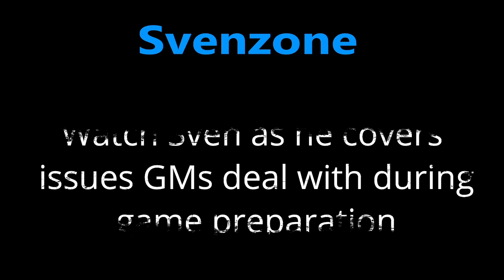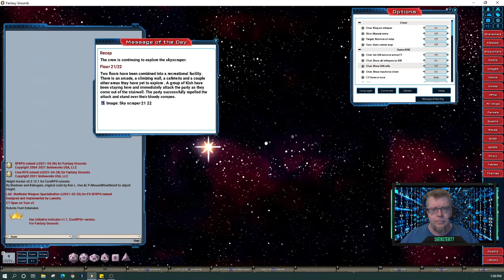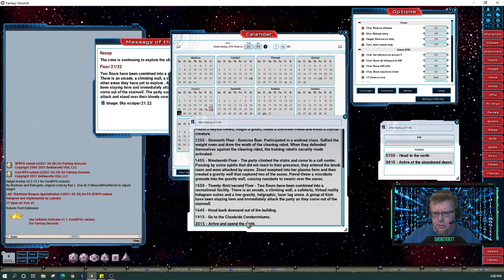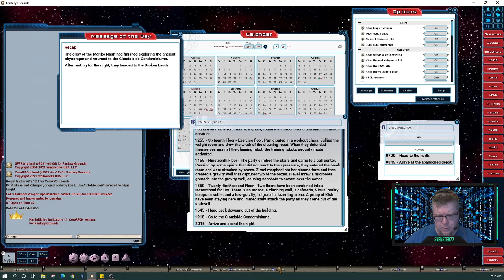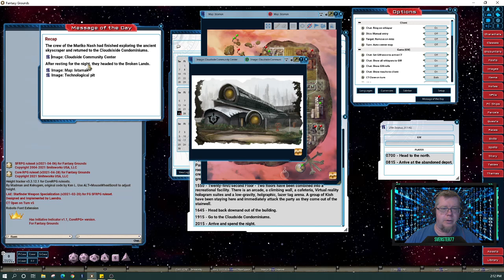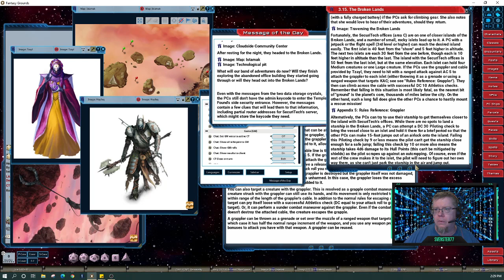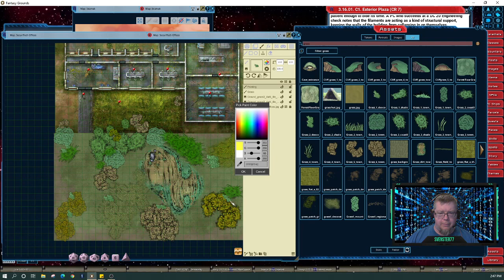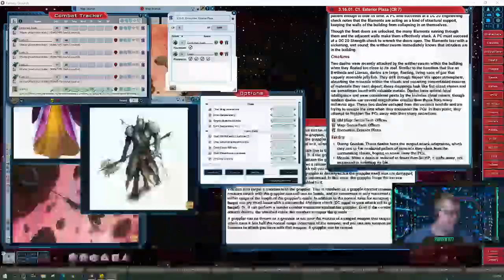Prepping for Starfinder using Fantasy Grounds Unity 31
Message of the Day, Editing a map, putting player pins on city map.